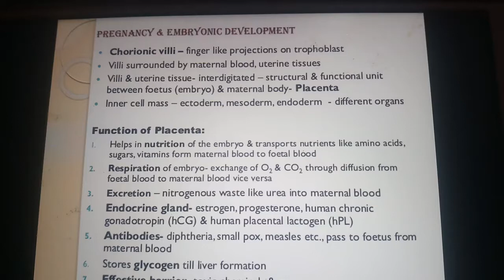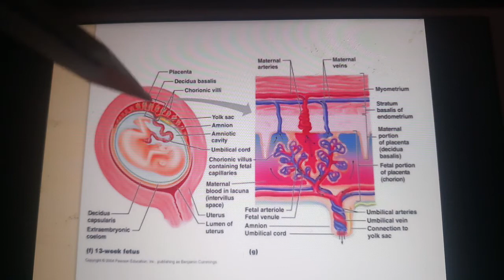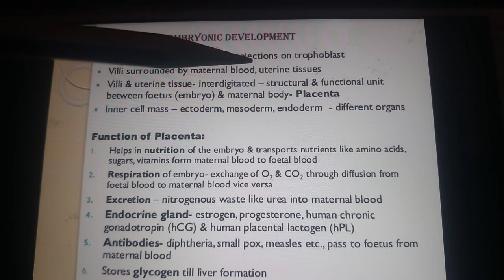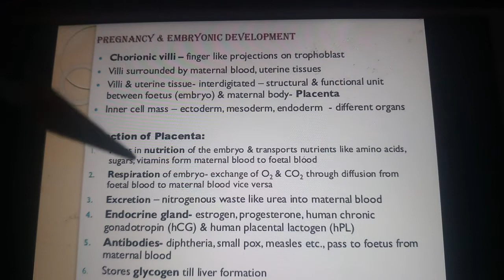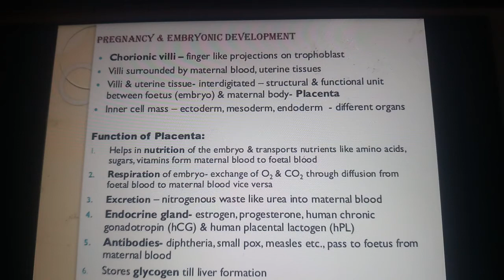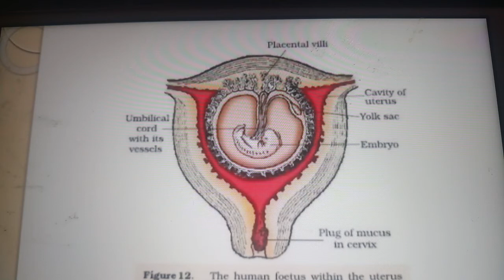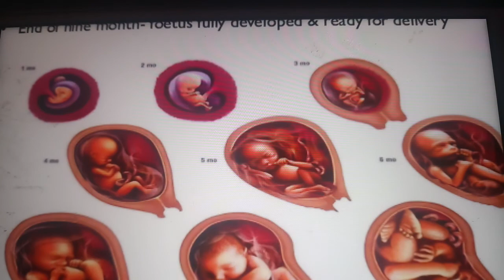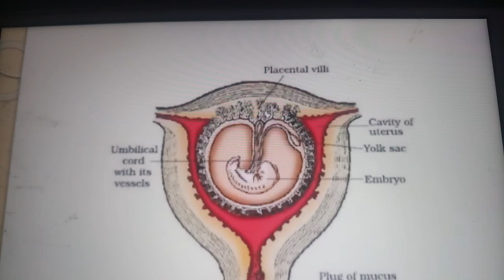10.Pregnancy and embryonic development.by ( manjula Gajendragad)